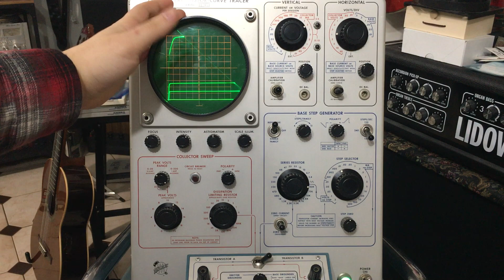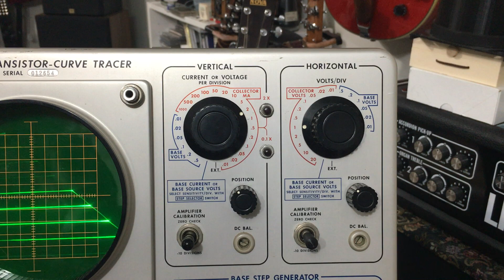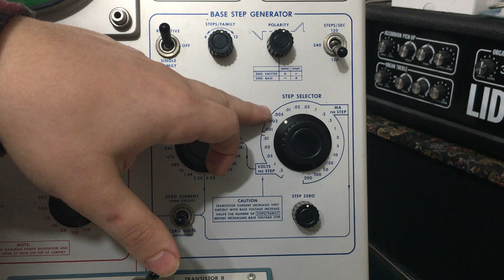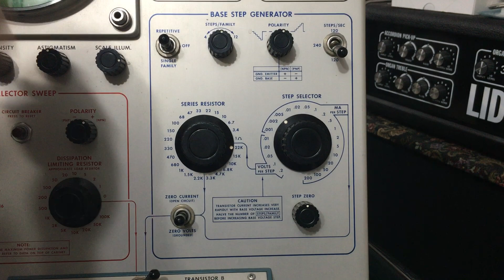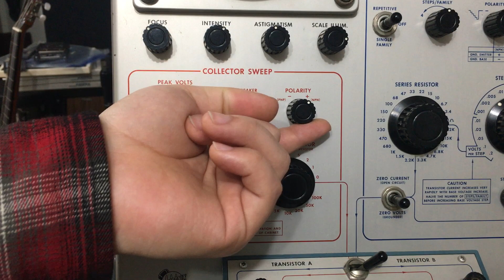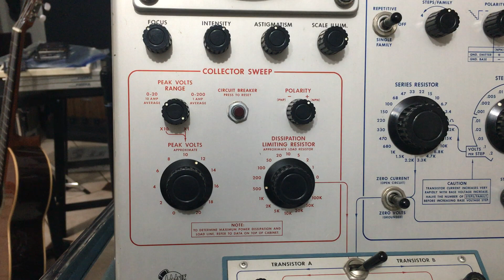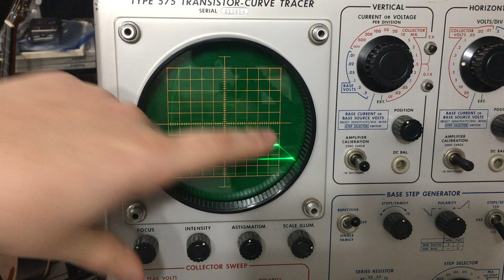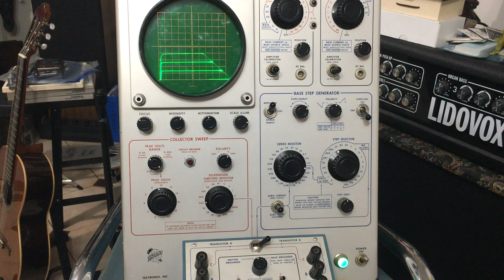Using the Tektronix 575 - How It Works - Part 1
In this video the various functional blocks of the 575 are discussed. This is part of a series about using a curve tracer to measure various parameters of semiconductor devices.